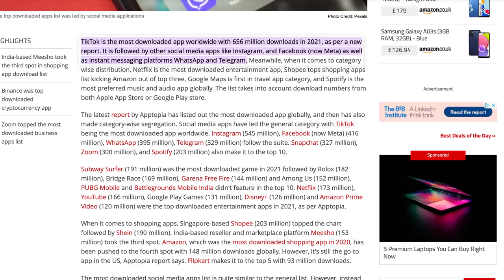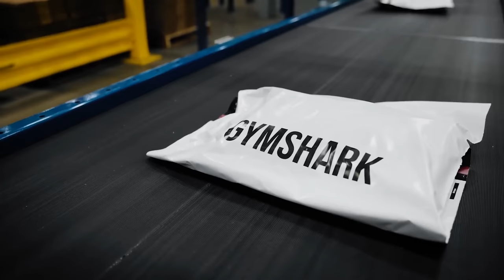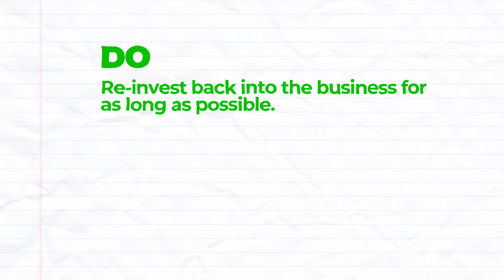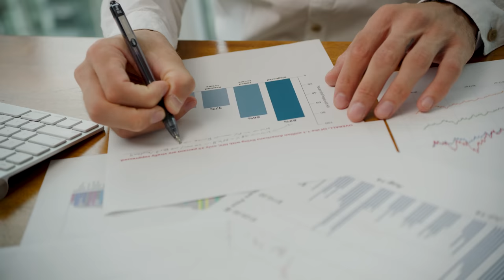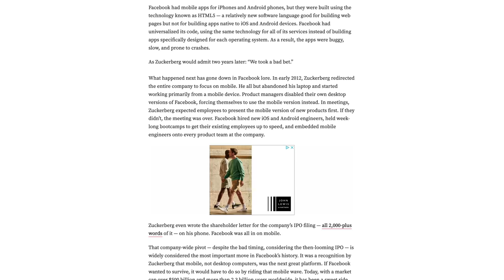Five ways to grow your business in 2022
"Ben if you were starting to grow a business today, what would you want to know?"...

Here are (more than) 5 ways that I think you can grow your business in 2022!!

As always I want to try and help you as much as I can when it comes to business advice. Although we have been extremely lucky when it comes to Gymshark, we have learnt A LOT along the way - and this is what I would've loved to know if I was starting again today!